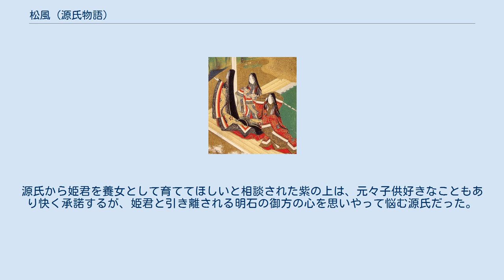松風 (源氏物語)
源氏物語 」 源氏物語各帖のあらすじ 」 松風 (源氏物語) 「松風」（まつかぜ）は、『源氏物語』五十四帖の巻名のひとつ。
第18帖。
巻名は作中で明石の尼君が詠んだ和歌「身を変へて一人帰れる山里に聞きしに似たる松風ぞ吹く」に因む。
 光源氏31歳秋の話。
 二条東院が完成し、源氏は西の対に花散里を移らせた。
東の対には明石の御方を迎えるつもりだったが、明石入道は源氏に文で「娘・明石の御方も住みなれたここを離れて、上洛することには不安を抱えています。」と伝えた。
大堰川近くの山荘（母方の祖父・中務宮の別荘）を修理して娘をそこへ住まわせることに決めたという。
ちょうど源氏が建てた嵯峨野の御堂も近くにあり、明石の御方は父入道を一人明石に残して姫君や母尼君と共に上京する。
しかし源氏はなかなか大堰を訪れず、明石の御方は琴を爪弾き無聊を紛らわせていた。
 源氏は紫の上に気を遣いながらも、御堂の様子を見に行くとの口実でようやく大堰を来訪。
明石の御方と3年ぶりの再会を喜び合い、また初めて見る娘の愛らしさに感嘆した。
姫君を将来の后がねと考える源氏は、その出自の低さを補うためにも、一日も早く姫君を都へ迎えたいと考える。
源氏から姫君を養女として育ててほしいと相談された紫の上は、元々子供好きなこともあり快く承諾するが、姫君と引き離される明石の御方の心を思いやって悩む源氏だった。